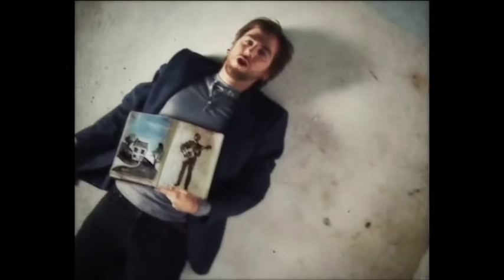Josh Pyke Web Documentary - Episode 4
Album Out 30 June